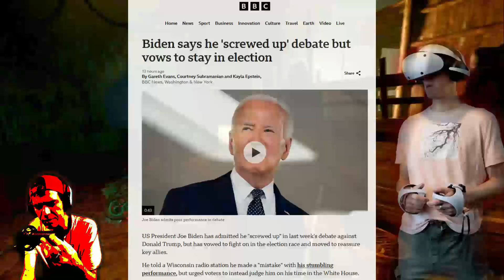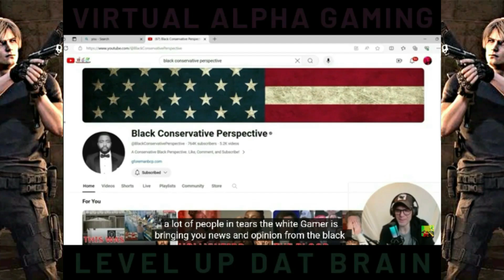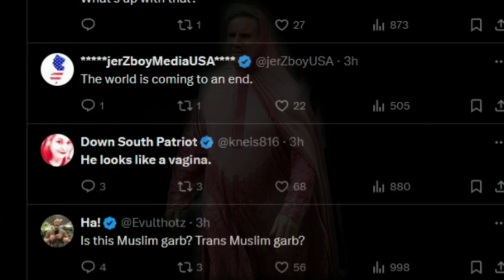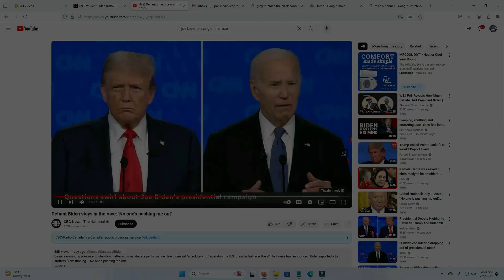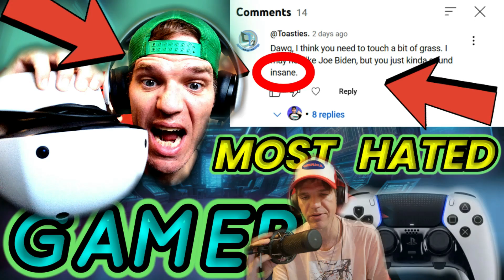Joe Biden Under da VR Gun Scope (PSVR2)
Gaming news and Virtual Reality FUN gets crazy today with a PlayStation gamer in hot water for issuing "death threats" to President Joe Biden inside the VR Headset. Is PlayStation disappointing video game players by supporting liberal politics and no the PSVR2 & PS5 technology? Join us as we delve into the intersection of gaming, politics, and entertainment. We take a closer look at how PlayStation's alignment with certain political views is impacting the gaming community. From virtual reality showdowns to tactical shooter promotions, we explore whether video game players are being left behind in the current political climate. Can a virtual reality player's discontent with President Joe Biden spark a larger conversation among Americans and the gaming community at large?
Stay informed, stay engaged, and let's discuss the future of gaming and the political landscape that will shape the future of gaming.

Timecodes
0:00 "Death Threats" made to Joe Biden inside Virtual Reality (PSVR2)
2:40 Resident Evil 4 Joe Biden Boss Fight "President Evil" Announcement
4:33 What Americans have to say about Virtual Reality (Crossfire Sierra Squad gameplay)
6:14 Getting Intimate with The White Gamer - VR is THERAPY
7:06 The Gamer Red Pill
8:13 The Scariest Part of Reality (Virtual Reality promotional content)
12:03 PSVR2 Teams up with Greg Foreman "The Black Conservative" inside RE4 Remake
14:28 Why Sony Wants Players on Flat Screen & NOT gaming in Virtual Reality
15:20 The Truth Will Be Revealed (Smile hard around the world)
16:35 Level Up Your Gamer Brain
18:37 Joe Biden Endorses PSVR2 Sony Virtual Reality Tech (not stepping down)
21:09 Wake Up - Gamers for TRUMP (outro)

My content is done cinematic & with some HYPE to make bringing you the Virtual Reality you need to escape "Well, let's just say it - reality!" more FUN - this is the BEST Sony PlayStation Gaming Promotional Content in the WORLD.